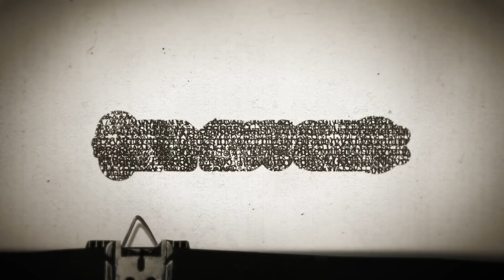Timesuck | Ivan The Terrible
Ivan the Terrible. First true Tsar of Russia. And a dude who more than lived up to his "terrible" nickname, which actually is a mistranslation. Today we learn about the formation of Russia, and how Ivan The Terrible helped transform Russia from a minor Mongol vassal state to the beginning on what would become the Russian Empire. Hope you enjoy some truly crazy history, Meatsacks!

New standup special and album, Get Outta Here; Devil! out on Amazon, AppleTV, cable-on-demand, Spotify, iTunes, Pandora, and more.

We've donated $5,400 this month to Penfed! The mission of the PenFed Foundation for Military Heroes is to empower military service members, veterans and their communities with the skills and resources to realize financial stability and opportunity.